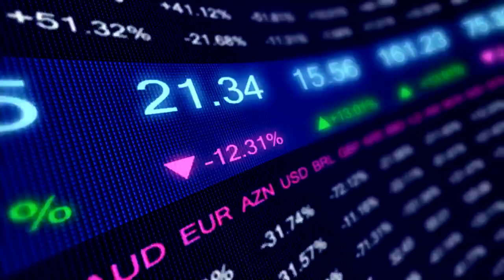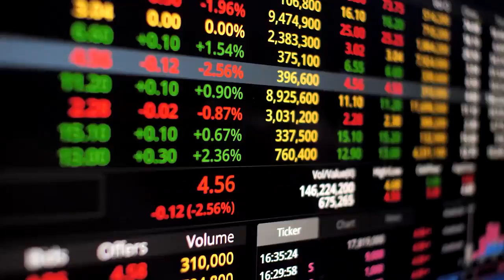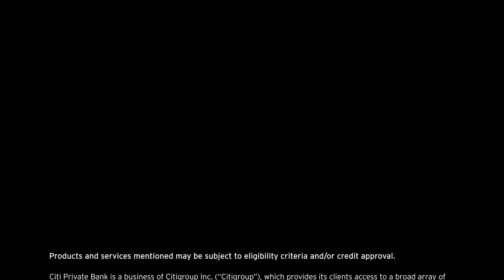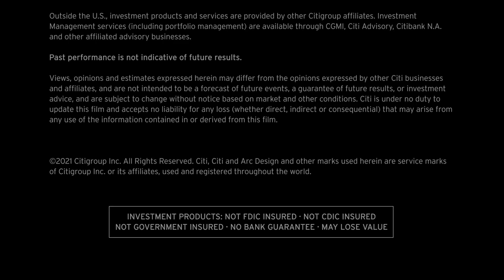ESG & sustainable investing at Citi Private Bank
At Citi Private Bank we define our sustainability approach as Investing with Purpose. A common misconception is that ESG investing requires concessionary returns. However, our view is that is not the case. Hear from Harlin Singh, Global Head of Sustainable Investing, provide insights into how we help clients meet their ambitions.

Citi Private Bank is dedicated to helping exceptional individuals and their families protect and grow their wealth. Discover what we do